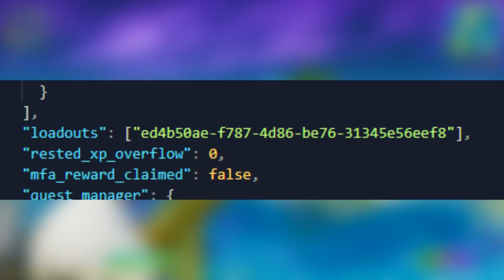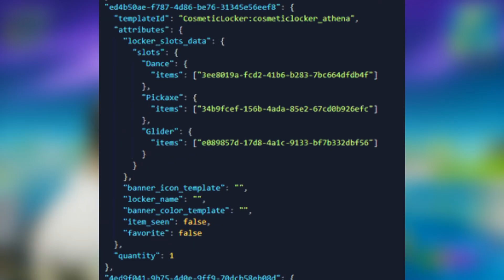BALD NEUE FUNKTION! 😱 OUTFIT VORLAGEN ERSTELLEN! & MEHR! - Fortnite Season 12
in diesem Video zeige ich dir welches Feature wir erhalten werden in Fortnite!⠀